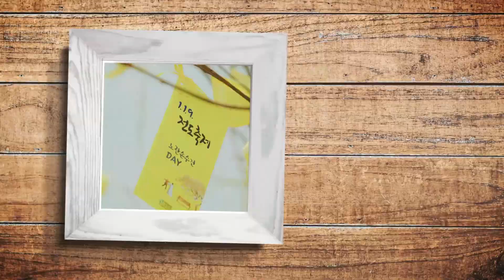20201220 Amazing Grace Day-14 (2020 온라인 노란손수건)